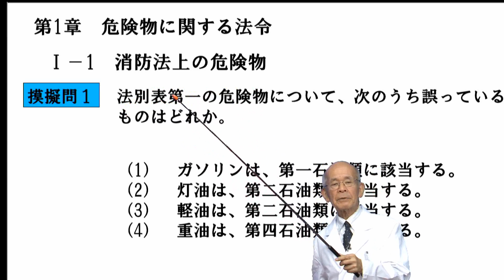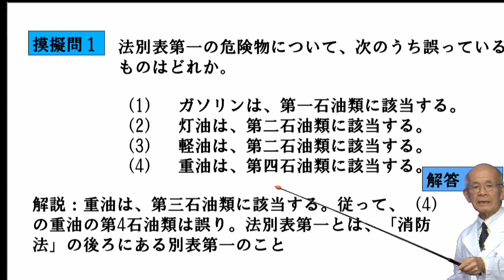消防法上の危険物 模擬問1 （丙種危険物取扱者頻出問題集)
『丙種危険物取扱者頻出問題集』

【講座概要】
丙種危険物取扱者試験対策の頻出問題集です。合格のためには模擬問題をたくさん解く事が効果的です。この講座では、厳選した頻出問題48問を出題、解説します。
丙種については、市販の参考書が乙４や甲種より非常に少ないため、インターネットで視聴できる動画講座を開発しました。丙種は危険物の初心者向きですので、乙種第4類取得へのステップにもなります。

【講師】
江部明夫　先生